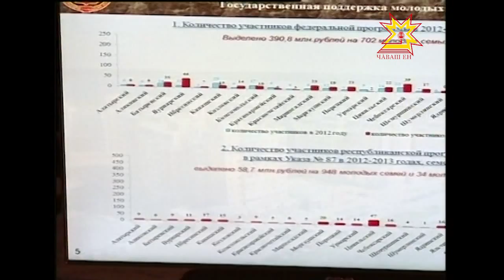За год планируется построить не менее 850 квадратных метров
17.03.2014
Обеспечить жильем молодые и многодетные семьи, детей-сирот,  оказать поддержку ветеранам, рассчитаться с долгами за газ — эти и другие вопросы Михаил Игнатьев обсудил на видеоконференции с главами администраций районов и городов.